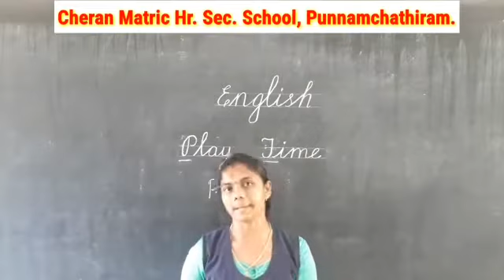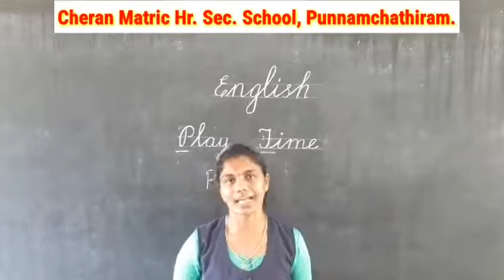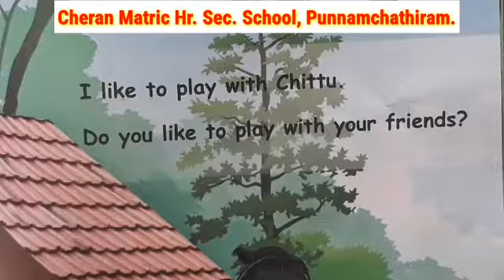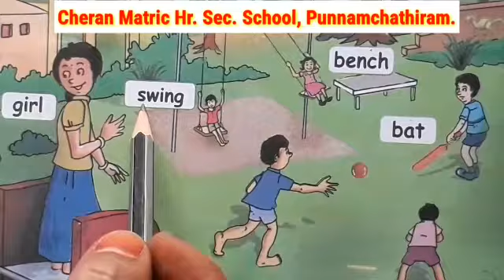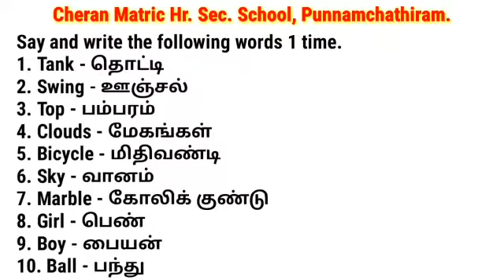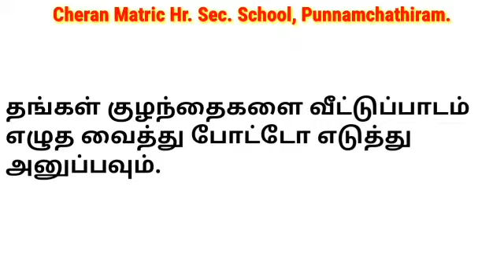I Std - ENGLISH